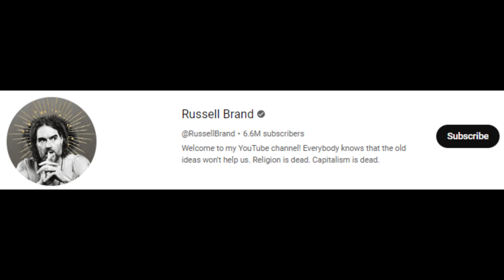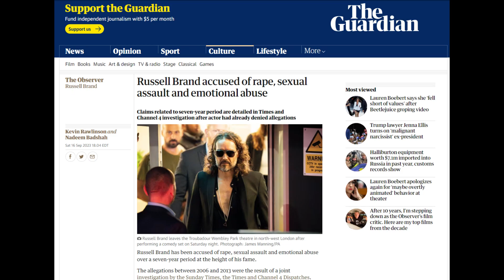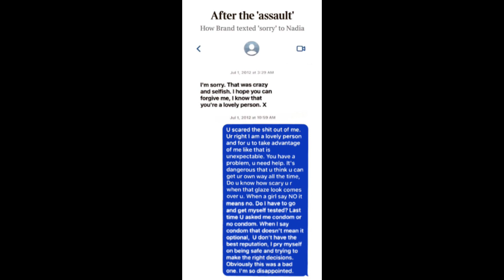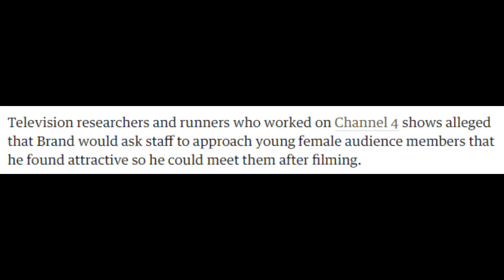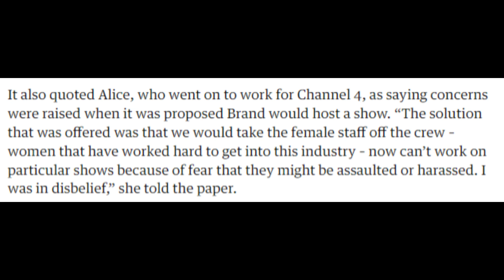The Russell Brand Allegations Are Insane...